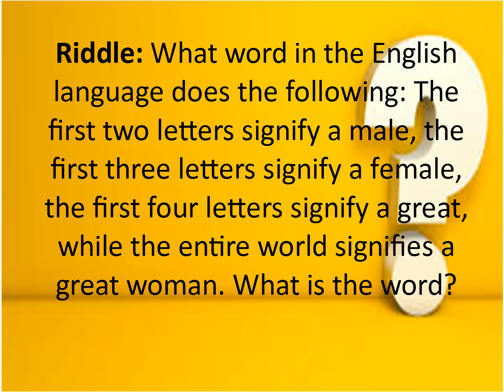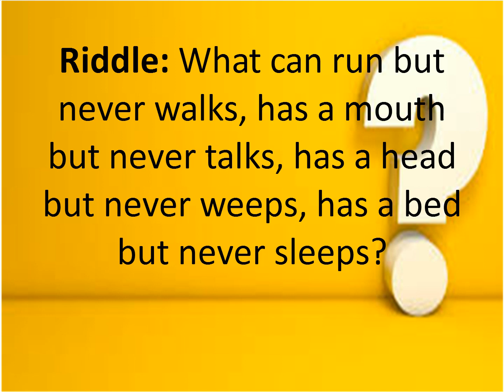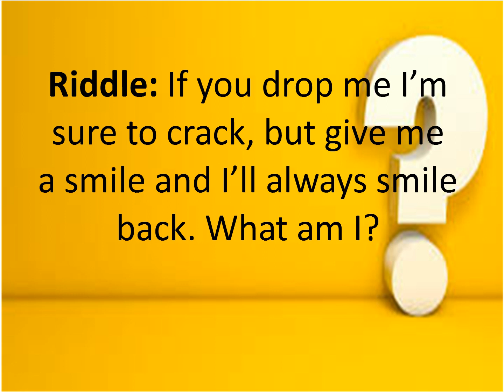Brainy Puzzles to Grow Your Intelligence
How many answers did you guess correct ??